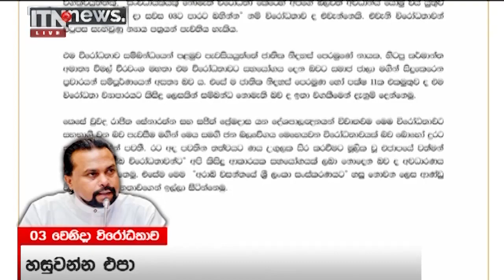ITN News 2022-04-01 | 12.00 PM